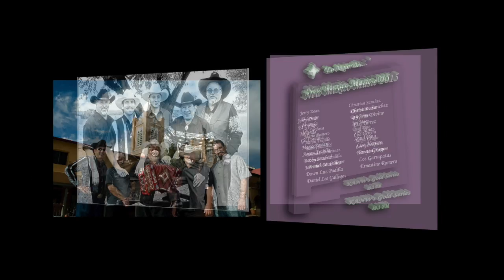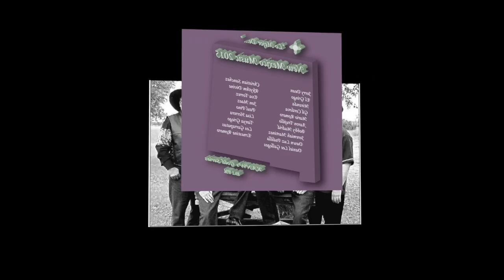Los Garrapatas "Cumbia Del Chile"